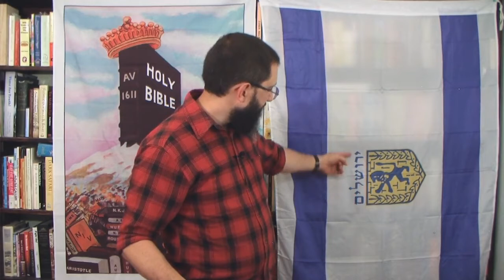Who Are The 10 Virgins In Matthew 25